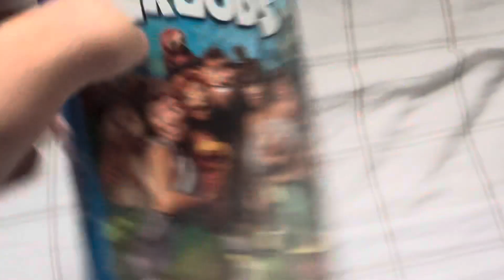The Croods 2013 DVD Review